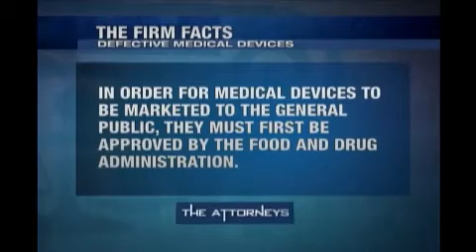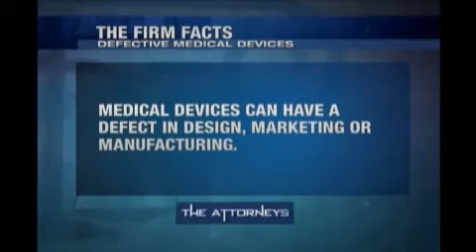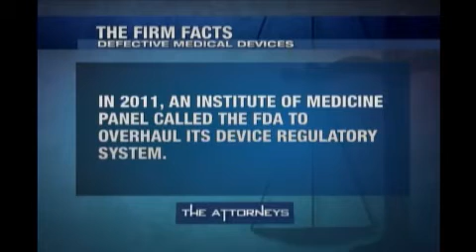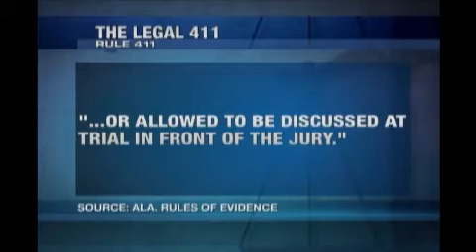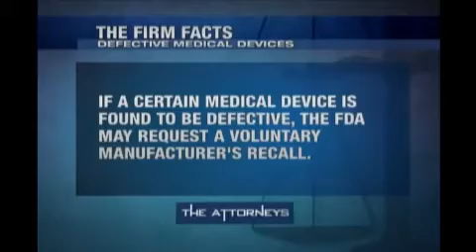Defective Medical Devices (January 20, 2013): The Attorneys//Hollis, Wright & Clay, P.C.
HWC Managing Partner Josh Wright and HWC Partner Bobby Bell join forces to answer questions and discuss legal issues related to defective medical devices